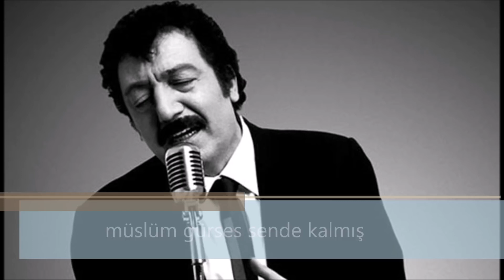Müslüm Gürses Sende kalmış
Nerdeysen Bir Haber Gönder
Diğer Yarım Yanında Kalmış..